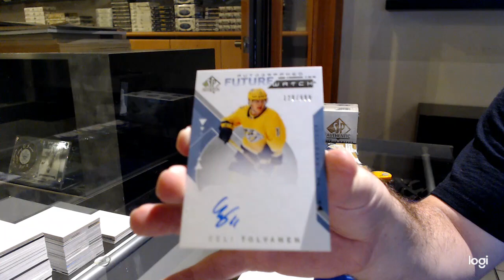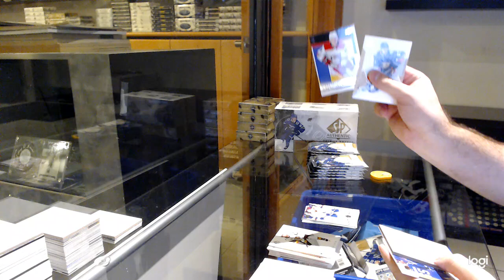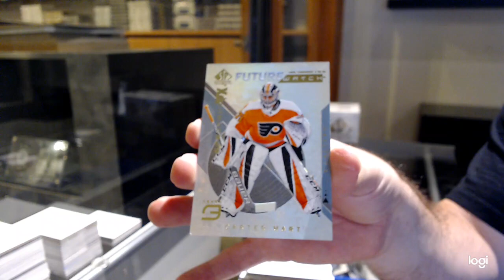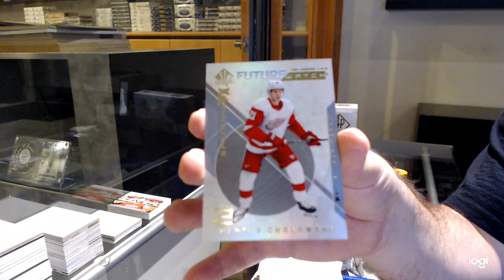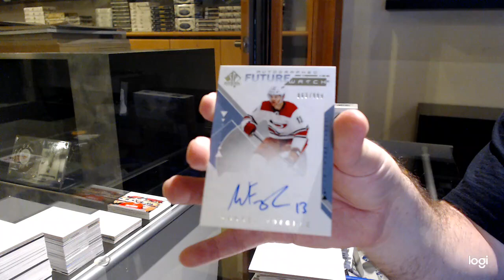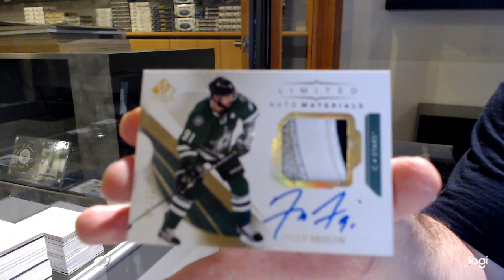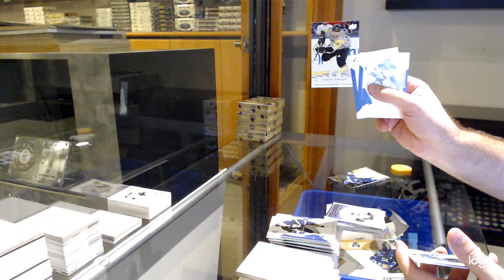18-19 Upper Deck SP Authentic Hockey 3 Box Break - C&C GB #12,761